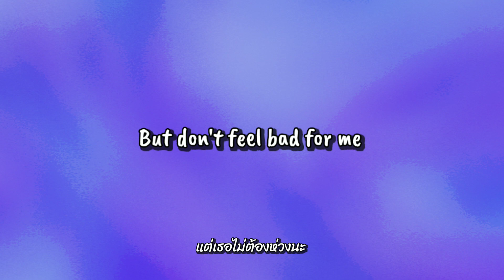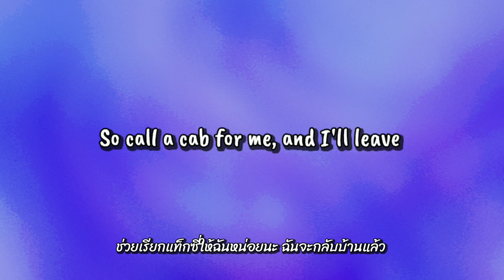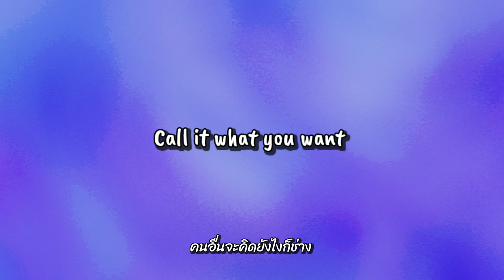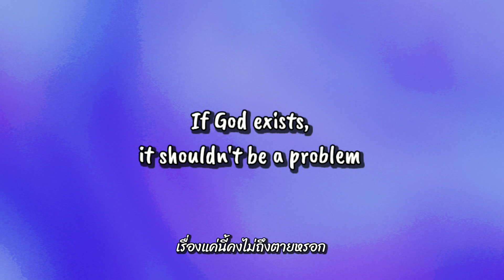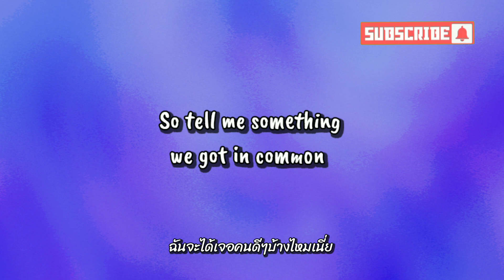Post Malone - Socialite | lyrics +[THAISUB] ความหมายเพลง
Translate By : Side by Songs

🚨📢ช่องเราเน้นการแปลตามใจความของเพลง(ซึ่งขึ้นอยู่กับการตีความของผู้ฟังแต่ละคน) และเรียบเรียงให้สอดคล้องกับบริบทของเพลง โดยไม่มีเจตนาจะดัดแปลง ปรับเปลี่ยนหรือแก้ไขเนื้อหาของเพลงแต่อย่างใด หากช่องเราแปลผิดพลาดหรือทำให้เกิดการเข้าใจผิดในส่วนใดก็ตาม ทางช่องของเราก็ต้องขออภัยและเราจะนำไปปรับปรุงแก้ไขต่อไป. ขอบคุณค่ะ🙏

‼️🚫ไม่อนุญาตให้นำคลิปหรือเนื้อหาคำแปลเพลงของทางช่องเราไปใช้ หากต้องการนำเนื้อหาของช่องเราไปใช้ควรมีการขออนุญาต ชี้แจงและให้ Credit กับทางช่องของเราด้วย ขอบคุณค่ะ🚫‼️